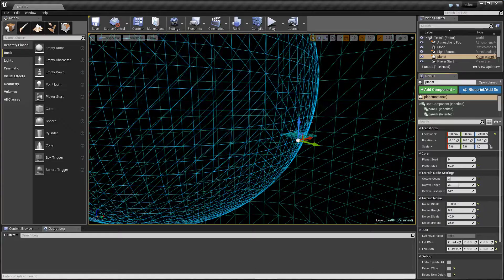Eden wip 160808 132623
Quick demo of the on the fly planet rebasing in Eden.

This a sneaky way of avoiding jittering problems that occur when you have very large numbers in the positions of your vertices (because they're based on floats which can't store large numbers accurately).

When you rebase like this, it means that all the verts with large position numbers are so far away you can't see the jitter anyway :)